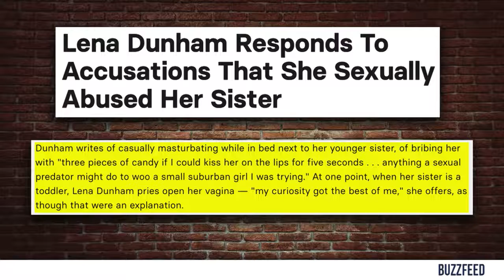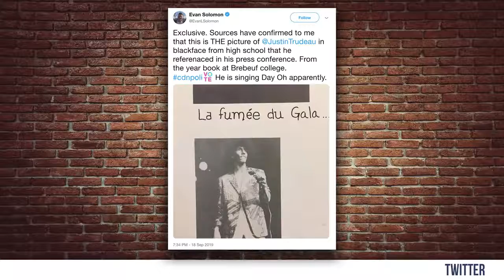Top 5 Times Leftists Ate Their Own | Crowder is Louder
StevenCrowder
Steven runs through the Top 5 times leftists turned on their own because of something they found offensive.
and politics.